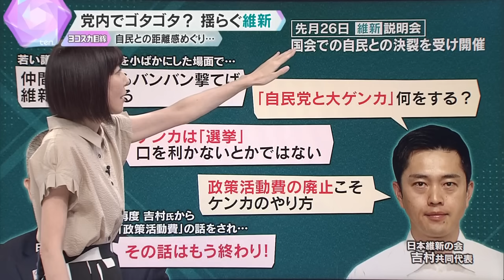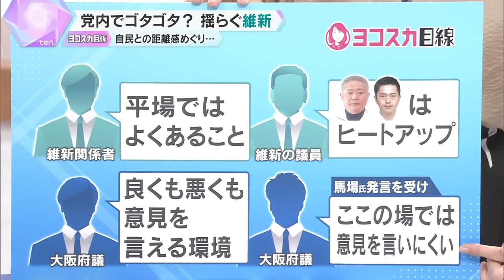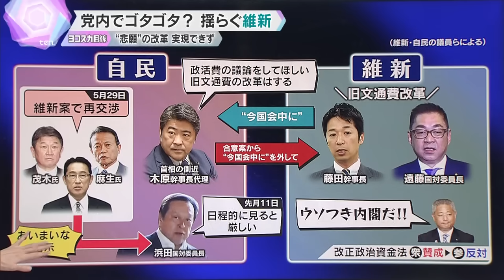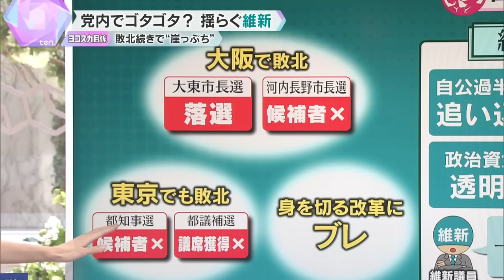【ヨコスカ解説】あえぐ「維新」身を切る改革にブレ？ 駆け引きの裏側 悲願の「旧文通費の見直し」を達成できず 自民との距離感を巡り軋轢か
自民党の政治とカネの問題を受けて、各政党にもいろいろ動きがありました。その中でも、「日本維新の会」は党の存在意義が揺らぐ状態になっています。国会で政策活動費と旧文通費について自民党との交渉が決裂したことを受けて先月説明会が開かれましたが、自民党と今後どう向き合っていくのかについて、党内は揺らいでいました。現在、「大阪都構想」という旗を振れない維新ですが、今後一体どこに旗を立てることができるでしょうか。徹底解説します。
（かんさい情報ネットten. 金曜は「ヨコスカ目線」2024年7月11日）

▼ヨコスカ解説の再生リストはこちら！

♯読売テレビ　♯ten　♯ヨコスカ目線　♯横須賀ゆきの ♯読売テレビニュース 　♯維新　政策活動費　♯旧文通費　♯日本維新の会　♯大阪都構想